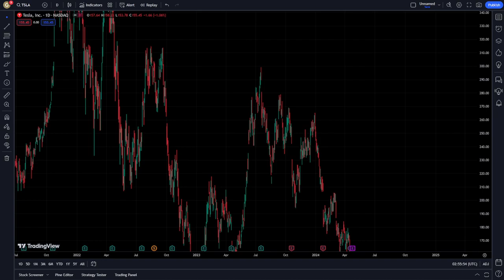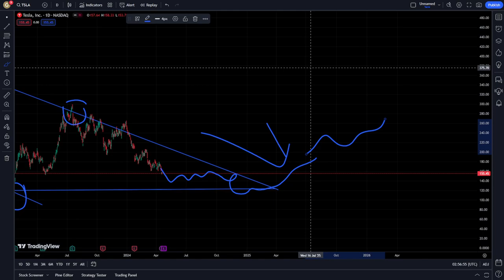TESLA Stock Price Prediction News Today 18 April - TSLA Stock